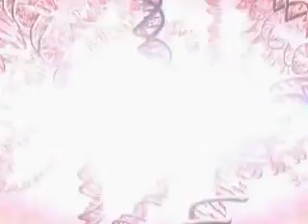Genetically Modified Salmon - May Become Reality In Stores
This video is a documentary on how close we are to genetically modified Salmon being sold in stores. The video makes a strong point about how many people may not buy it just because of the health questions it brings up. However, as I have seen with other foods, cost is the deciding factor. Therefore, since it will be cheaper and more profitable in the end to have these fish produced, people may take the risk knowing it is much cheaper and can even help the environment by not depleting wild salmon. However, what are the tradeoffs. It is something to discuss